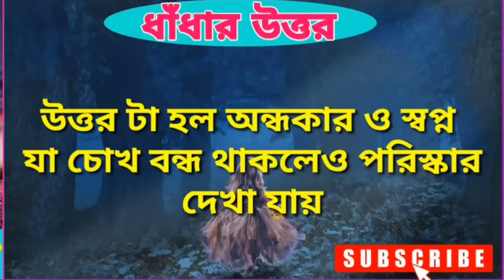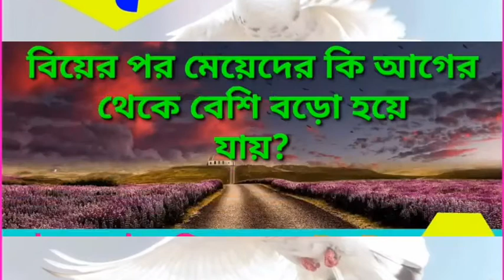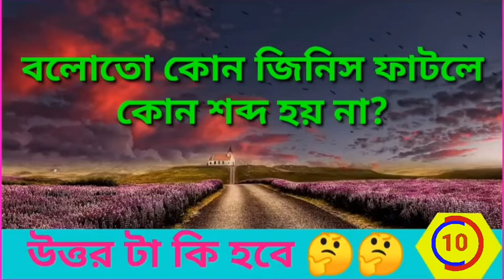ধাধা বাংলা / কাটুন ধাধা/ ধাধা ?😜/ধাঁধা প্রশ্ন ও উত্তর/গুগলি প্রশ্ন ও উত্তর/Dhada/Dadagiri/Quiz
বুকের মঝে গোল গোল ওই দুটোকে কি বলে?😜/ধাঁধা প্রশ্ন ও উত্তর/গুগলি প্রশ্ন ও উত্তর/Dhada/Dadagiri/Quizবুকের মঝে গোল গোল ওই দুটোকে কি বলে?😜/ধাঁধা প্রশ্ন ও উত্তর/গুগলি প্রশ্ন ও উত্তর/Dhada/Dadagiri/Quiz